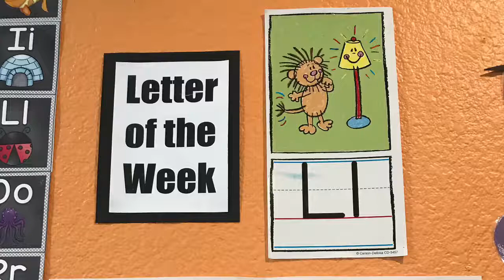PM Class Letter Ll FriYAY!